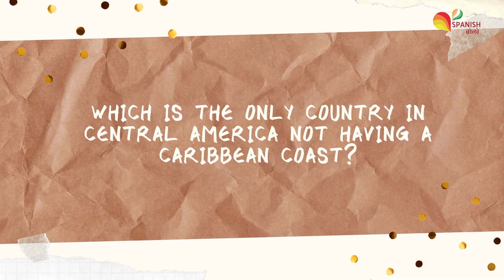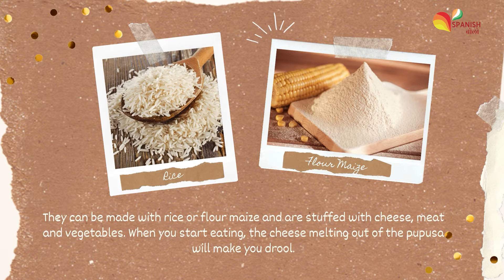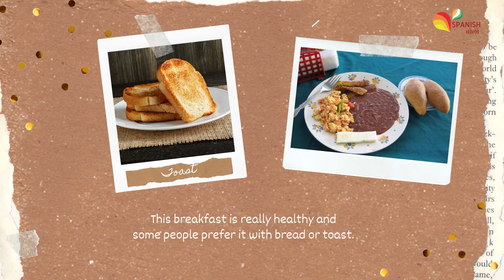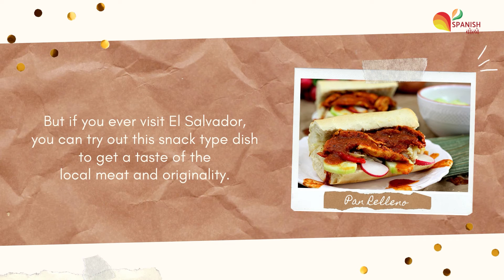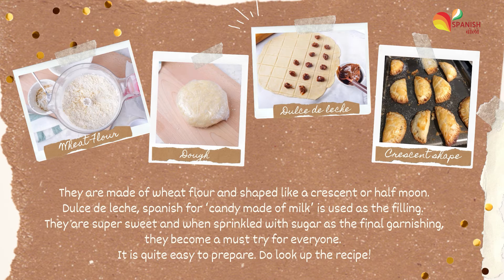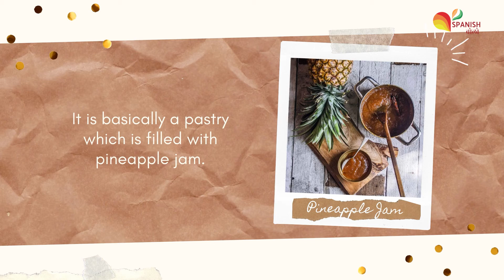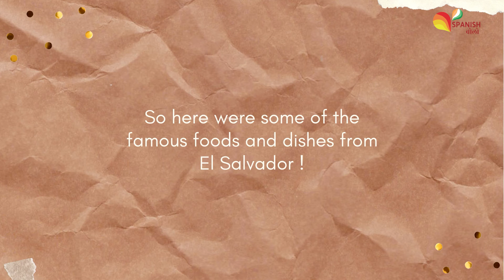Top 10 Must Try SALVADORIAN FOODS | TASTY FOOD FROM EL SALVADOR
Which is the only country in Central America not having a Caribbean coast? I am talking about El Salvador. Despite being the smallest country in Central America, it is densely populated. The culture of this small country is vibrant and the cuisine is unique too.
The food and dishes available in El Salvador have influences from Mayans and Aztecs. That is why it possesses some similarity to Mexico and Guatemala. However, there are many local dishes unique to El Salvador. Keep reading to know about them.
Namaste!!